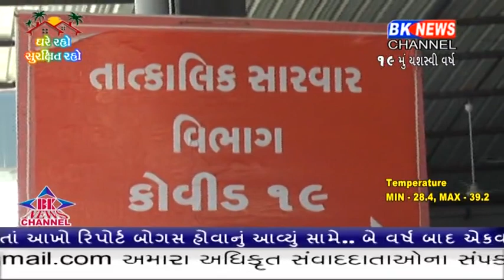બનાસકાંઠામાં કોરોનાનું સંક્રમણ અટકવાનું નામ નથી લઈ રહ્યું.